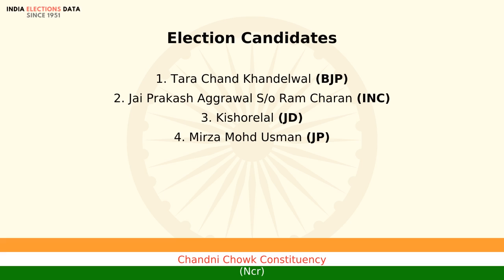Chandni Chowk Constituency Ncr loksabha Election Result 1991 Tara Chand Khandelwal BJP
loksabha election 1991 results, for Chandni Chowk Constituency, Ncr, where winner is Tara Chand Khandelwal, from political party BJP. Watch the video to know more information about other candidates, voters count, etc.